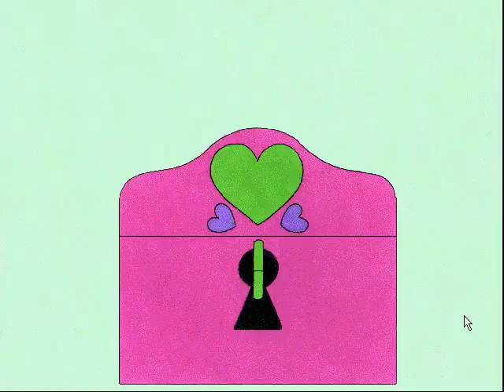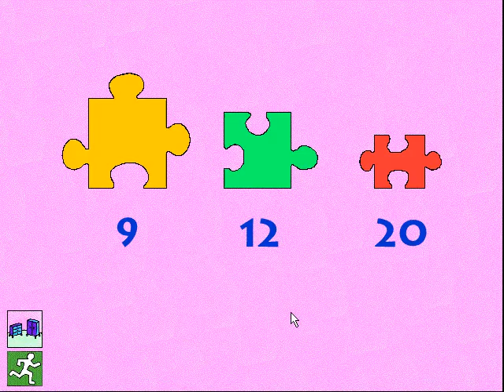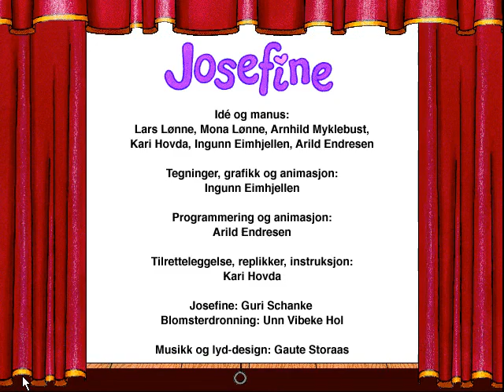Josefine (1996) - PC - Norsk tale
Norske stemmer: Guri Schanke (Josefine), Unn Vibeke Hol (Blomsterdronningen)